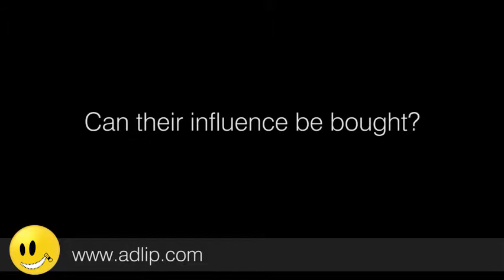Murray Legg (CEO, Webfluential Global Limited)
Is it really paying S.A. brands to pay ‘Influencers’?

With the growing army of bloggers, social media stars, YouTube prodigies and other online phenomenons, brands are being presented with an opportunity to reach their target markets in a new and hugely powerful way. Dubbed ‘influencer marketing’, it is a relatively new approach (although word-of-mouth is age-old) that local brands are beginning to explore.

“Influencer marketing is a tactic that a lot of brands have started to use lately,” says Craig Rodney, MD, Cerebra. “Essentially, it refers to brands working together with online or social media influencers in order to be able to promote their products and services.”

As Rodney explains, the rise of social media has seen independent people ‘with all these publishing tools’ rise to Internet stardom.

“They’ve developed these communities and built up these audiences of their own accord, and influencer marketing is a way for brands to be able to ‘talk through’ these influencers and reach those audiences,” he adds.” To download Cerebra's ebook 'Influence For Sale' click here.

Murray Legg, CEO, Webfluential, says that while these influencers are sometimes real-life celebrities, many of them are actually people who don’t have huge public personas.

“Often, the name of an influencer would seem strange - because he/she is not a ‘real-life’ celebrity – but he is effectively a digital celebrity because he is known for specific content or opinions which his particular audience obviously respects,” Legg explains.

So can brands buy their influence?

Rodney’s view is that you can’t actually buy influence, because in order to be influential - by the strictest definition - it means that ‘my opinion must be able to influence your behaviour’.

“There’s a requirement for you to believe me, in order for influence to take place,” he explains. “In order for you to believe me, I have to be authentic and I have to be credible. You actually have to believe what I’m saying, and you have to believe that I’m telling you for your own good!”

He adds: “What often happens with brands working with influencers, is that a lot of the time the credibility and the authenticity isn’t there. If I know that you’ve been paid by a brand to say something - then you lose your authenticity and your credibility…. and I’m a lot less likely to be influenced by what you’ve had to say.”
Legg agrees that influence can’t actually be ‘bought’ per se, and what is really being bought is the audience.

“Where monetary exchange happens [between influencers and brands], brands are paying for access to a particular audience,” he explains. “This happens in much the same way that a newspaper or TV channel would pay for advertising in the paper or on its station to reach a particular audience.”

When Views Align…

Where the real power of influencer marketing lies, however, is if brands can achieve more than simply gaining a wider reach via a ‘bought’ audience. If they work with an influencer who is both authentic and credible – and whose views align with those of the brand – that’s when the magic happens.

To achieve this, Rodney says that brands have to spend ‘a lot of time and effort’ finding influencers whose views match those of the brand.

“In an ideal world, there will be this highly influential person online, with a massive audience, and they actually want to promote your product or service because they believe in it already,” he adds. “If you get that right, it will be the most cost effective strategy. People only charge you tons of money to say stuff that they don’t really believe.”

‘The wave is still coming’

According to Rodney, there are a number of local brands making good use of the tactic, but whether it is actually resulting in influence ‘is debatable’. Many, he says, are still simply buying reach as opposed to achieving real influence/change.

“However, there are brands investing time and energy into working with online influencers, whose values closely align to that of the brand. And when they get that right, any money that they invest will achieve a much higher return – because not only are you getting the reach of those influencers, but you actually stand a much better chance of affecting the behaviour of the people you are reaching.”

Legg adds that he is definitely seeing a move towards greater adoption of influencer marketing, but ‘the wave is still coming.’

“It’s your top-tier brands (motoring, insurance, FMCG type of brands) that are leading the way, and in time I think we will get a lot more marketers saying that this is a staple within a particular campaign in terms of its dissemination tactics.”